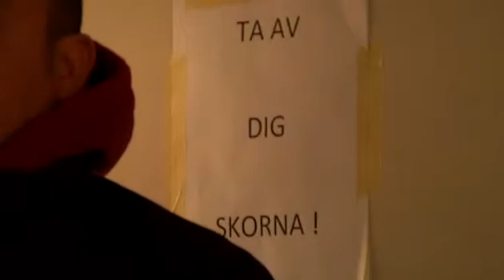Black Cobra vräktes från lokaler på Gåsebäck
På onsdagsmorgonen vräktes det kriminella gänget Black Cobra från delar av sin lokal på Gåsebäck. Dom hade byggt om och målat delar av lokalerna som inte stod med i kontraktet. Därför besökte kronofogden och polisen lokalerna som redan var utrensade från möbler när dom kom till platsen. Vräkningen gick lugnt till men om lokalerna alls används av det kriminella gänget råder det delade meningar om.

Publicerad på hd.se onsdag 18 april 2012.